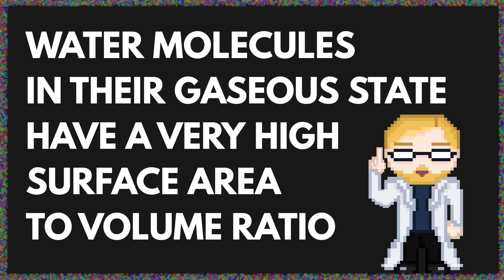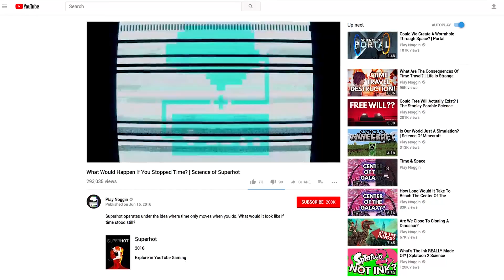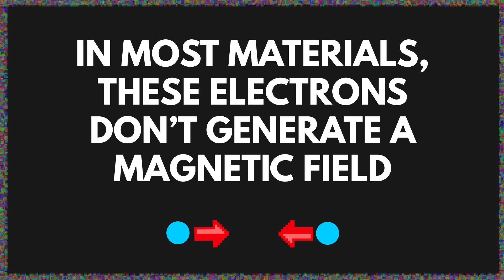The Science of Zelda: Breath of The Wild Rune Abilities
The Legend of Zelda: Breath of The Wild is arguably the best game of 2017. BoTW introduces rune abilities stasis, magnesis, & cryonis. But, how do they work?